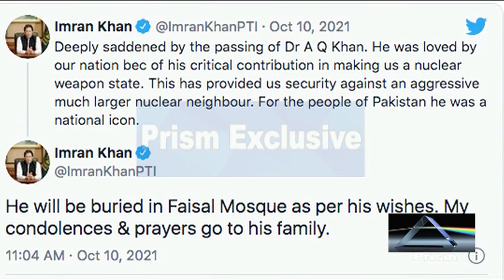Dr Abdul Qadeer Khan Dies | Namaz E Janaza | Father Of Pakistan Power Passes Away | AQ Khan Burial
Dr Abdul Qadeer Khan Dies | Father Of Pakistan Power Passes Away | AQ Khan No More | ڈاکٹرعبدالقدیرکاانتقال ہوگیا